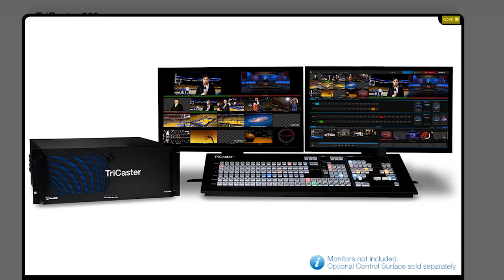Geek Beat Archives CESlive NewTek's TV Truck in a Box